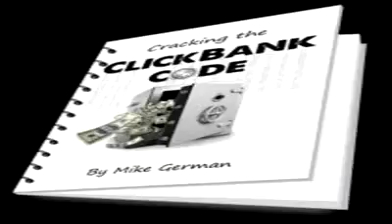Cash Renegade - make money fast online